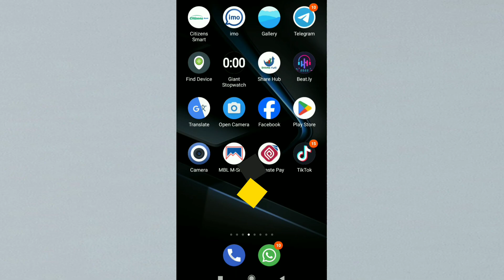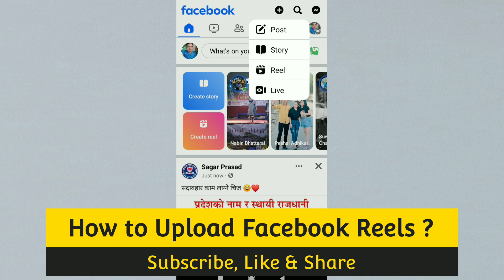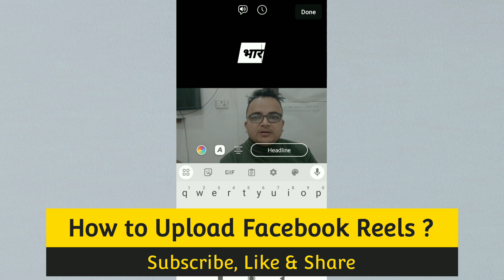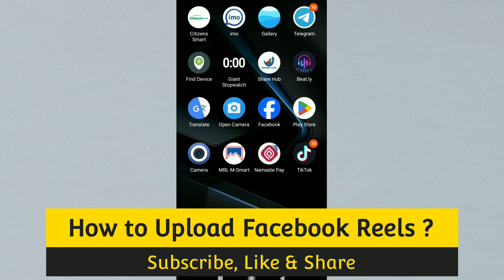How to upload reels on Facebook | How to Create Facebook Reels